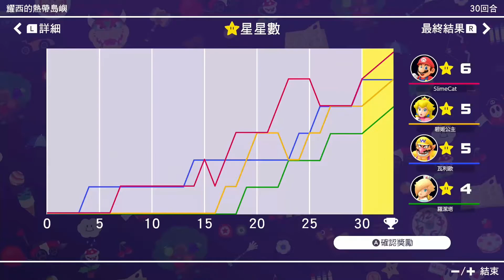[史萊貓] 瑪利歐派對 超級巨星 #1 耀西的熱帶島嶼 ~ 庫巴和星星一直對調好煩啊 !!!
遊戲平台: Nintendo Switch